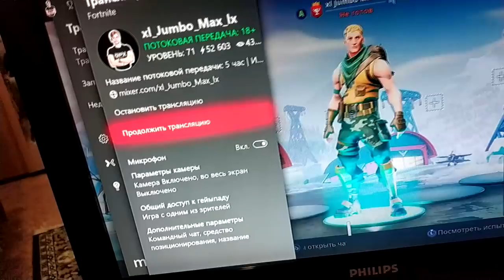ИГРАЮ 10 часов ПОДРЯД в FORTNITE | нарезка со стрима